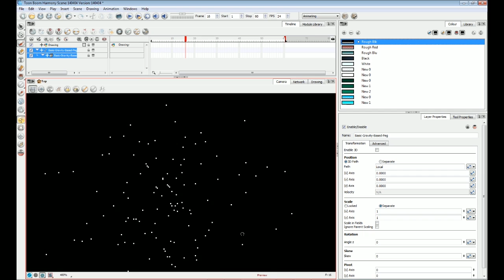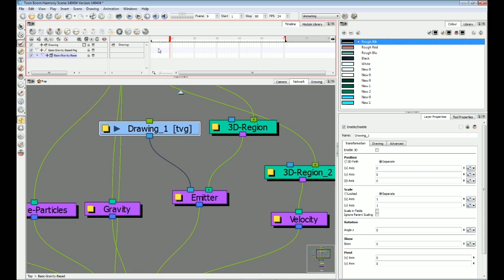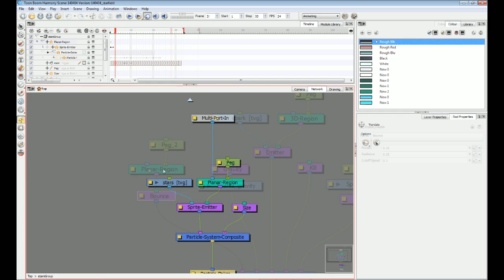Animate to Harmony: Particles Tutorial in Toon Boom Harmony (1 of 3)